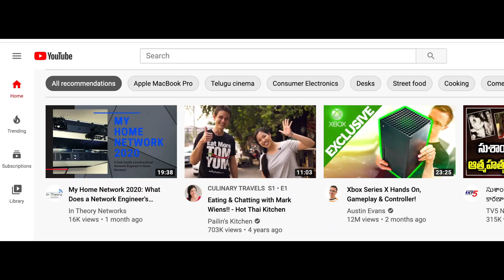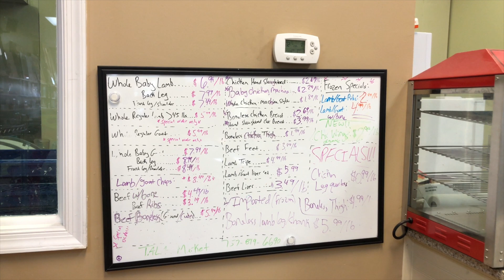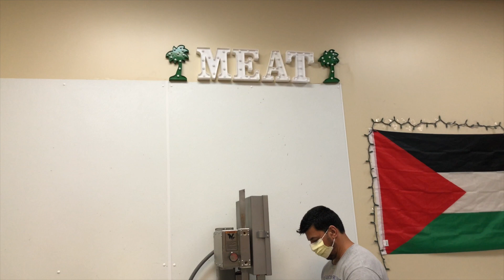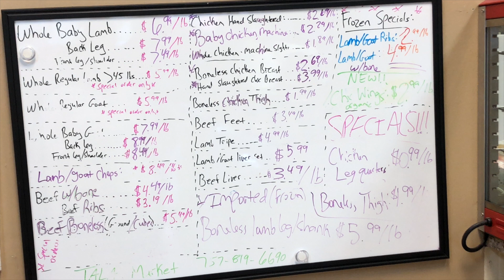America లో Local Meat Shop | Chicken & Mutton Prices | Where Indians buy Chicken in USA |TeluguVlog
Hi 👋 Everyone,
This video is about America లో  Local Meat Shop | Chicken & Mutton Prices | Where Indians buy Chicken in USA |TeluguVlogsUSA

COPYRIGHT: All the content in this channel is made by channel owner do not use or copy any content without permission.

XoXoXo
Sucharitha.